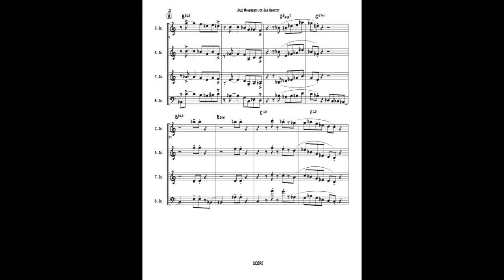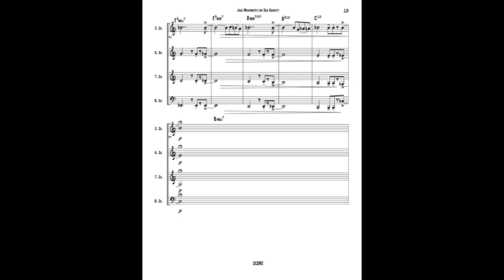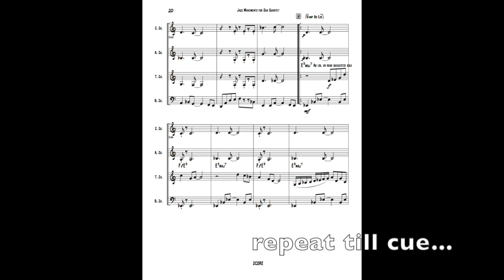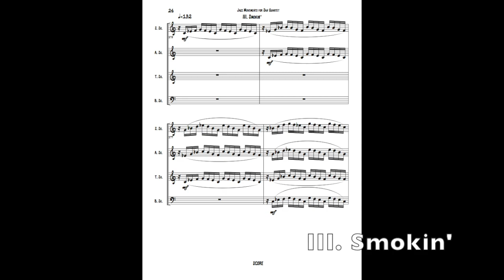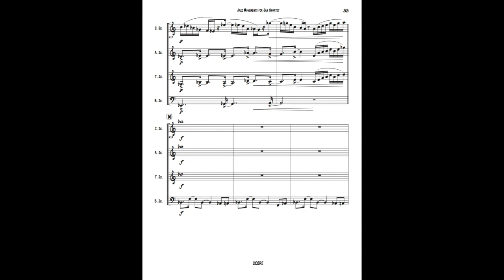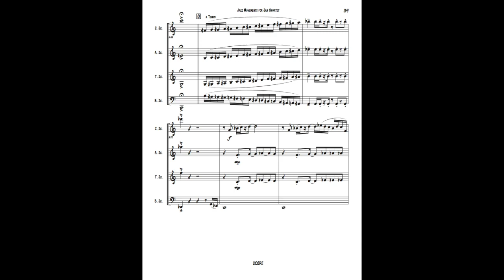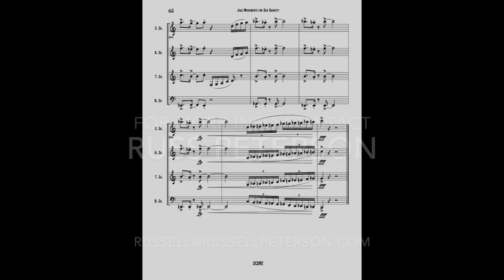3 Jazz Movements for Sax Quartet, by Russ Peterson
3 Jazz Movements for Sax Quartet, by Russ Peterson

I. swing
II. Straight
III. Smokin'

Written by Russ Peterson
All parts performed and recorded by Russ Peterson